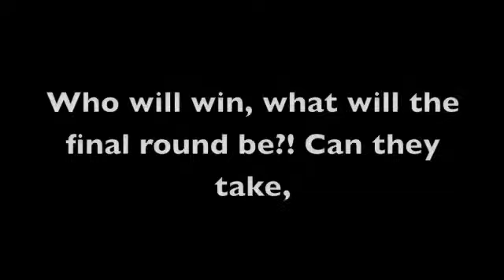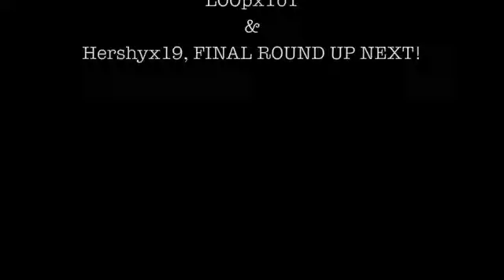pillow fight episode 5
The five pillow fight. ANOTHER PERSON leaves. The final round up next
gallimaufry risible company
pillow fight